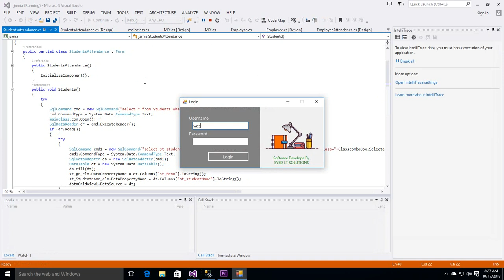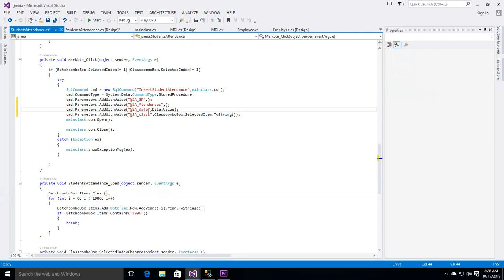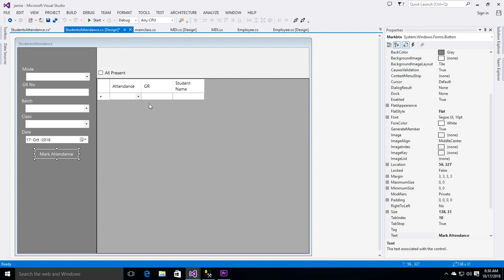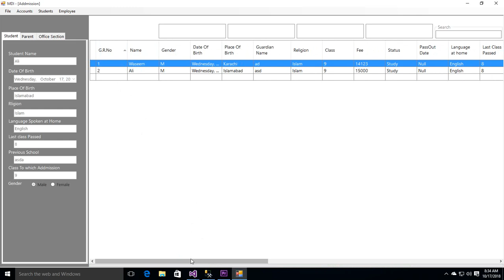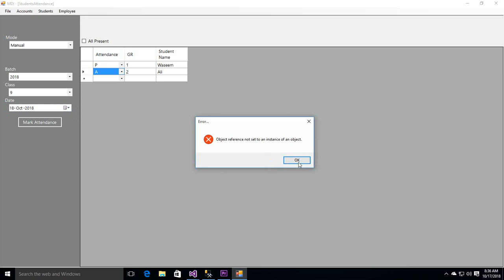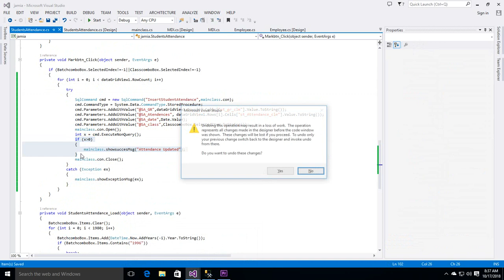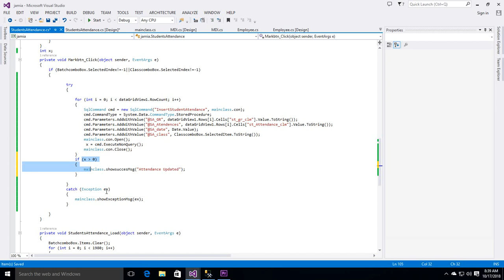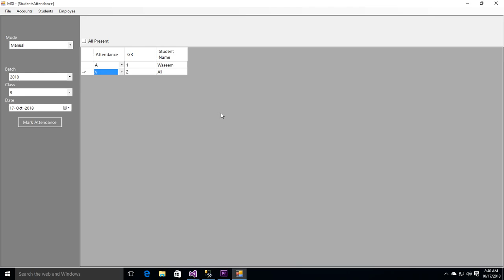Part 2 | Attendance Module in c# | By SYED I.T SOLUTIONS © | Urdu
Mark Students Attendance.